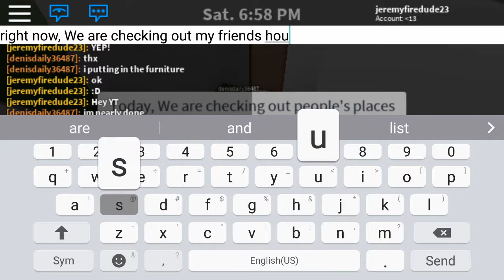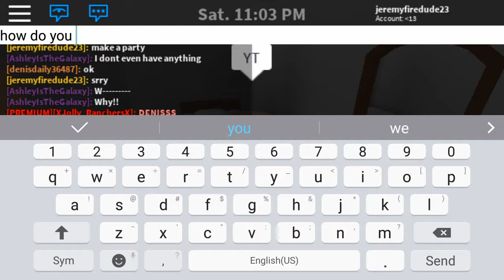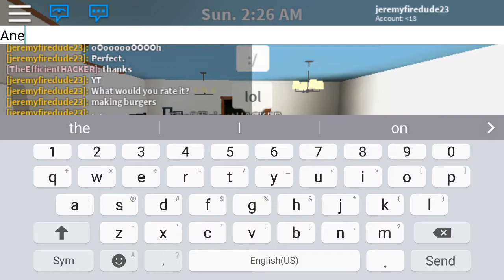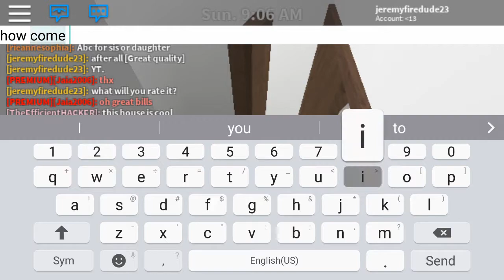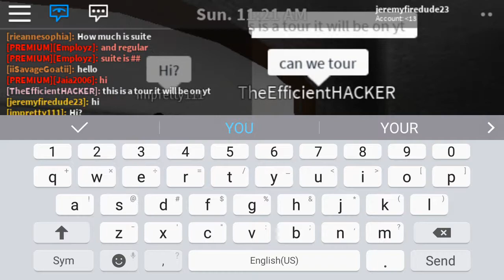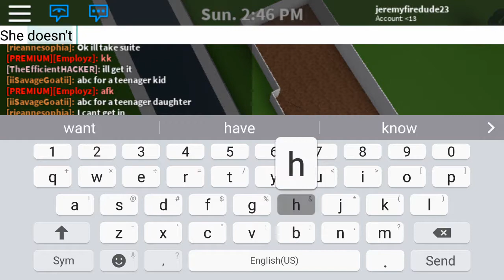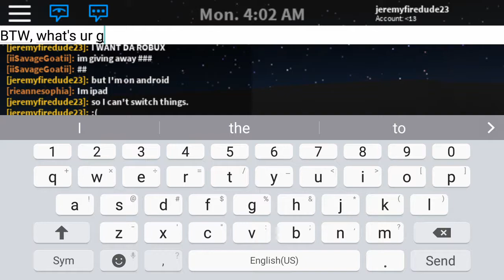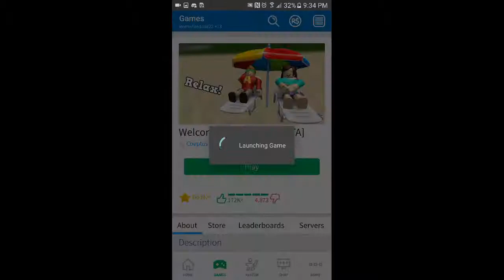ROBLOX Checking homes [Welcome to Bloxburg] (Read Desc)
At the end...I finally noticed, I didn't save the game...Pls Join me and to get my money back... :(  Put your Username in the Comment section and I will friend you, Then join me.. I think my house was 18,167 dollars,if you give me that much I will shout you out Every time I make a video:D and I will subscribe to you